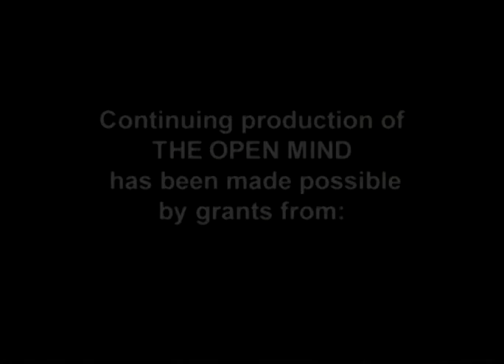The Open Mind: From the Bench to the Blog, Pt. 1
Judge H. Lee Sarokin, retired Federal Appeals Court Judge and his blog X-Judge.blogspot.com
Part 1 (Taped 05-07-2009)